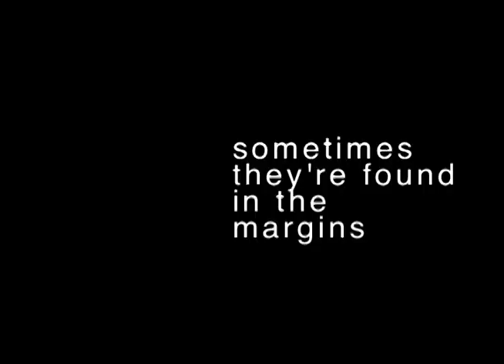Left of Centre trailer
a promo for Left of Centre, a new documentary series. Produced by Single Space Productions (James Boyd, Marissa Caldwell, Kye Fox, Joey Kehoe, Andrew Kekewich).

trailer edited by James Boyd